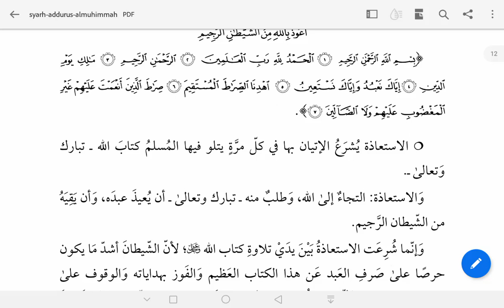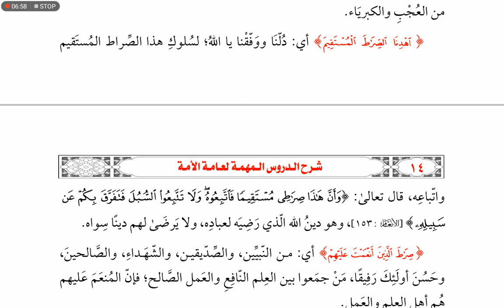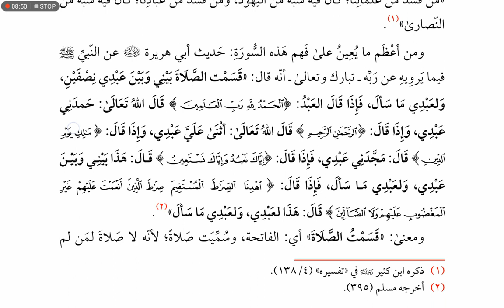Surah Al Fatiha 1 || Dars Baad Namaz E Fajr || Shafiqur Rahman Sanabili